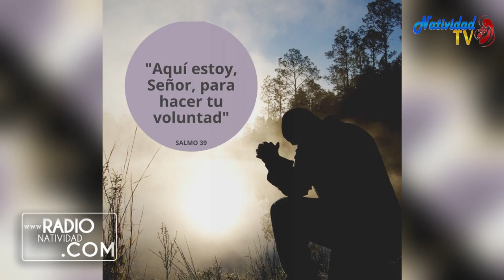SALMO DEL DÍA Jueves (27/5/2021) P. Pedro Mora